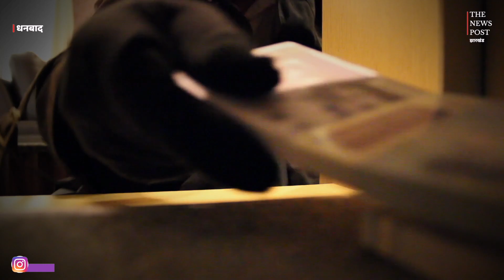दुर्गा पूजा 2023 : बंद घरों का ताला तोड़ चोरों ने काटी खूब चांदी